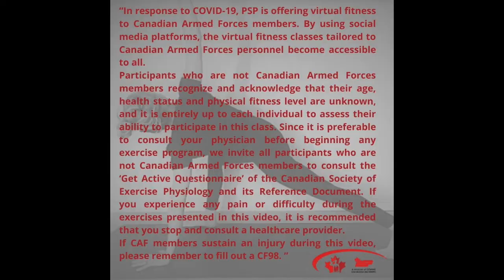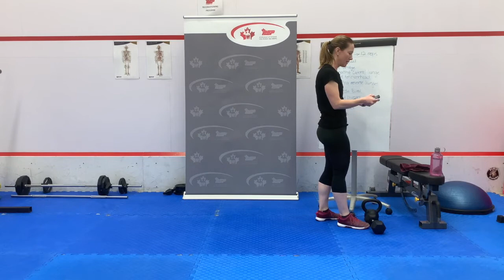Lower Body Strength Training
Equipment: 1 Dumbbell, kettlebell or other weighted object to your desired resistance level

Description: We have 4 rounds of a leg strength circuit and cardio blast circuit. For part 1, against a 4 min clock, you will complete 12 reps of each of the five lower body exercises. If you complete all reps before the timer is up, you will rest until the clock runs out before we move into the 30/15 cardio circuit. After the cardio circuit, we will rest for 2 mins before starting again. If you struggle to complete the 12 reps in the first round, drop to 10 reps for the remaining rounds. This will continue for 4 rounds.

4 min clock – 12 reps per exercise

Goblet Squat
Glute Bridge
Alternating goblet lateral lunges
Ground to Overhead
Alternating goblet reverse lunges

30/15 Cardio Blast Circuit (30 sec work to 15 sec rest)

HR Burpees
Skaters
Mountain Climbers
Jump squats

REST 2 mins

REPEAT x4 rounds

In response to COVID-19, PSP is offering virtual fitness to Canadian Armed Forces members. By using social media platforms, the virtual fitness classes tailored to Canadian Armed Forces personnel become accessible to all. Participants who are not Canadian Armed Forces members recognize and acknowledge that their age, health status and physical fitness level are unknown, and it is entirely up to each individual to assess their ability to participate in this class. Since it is preferable to consult your physician before beginning any exercise program, we invite all participants who are not Canadian Armed Forces members to consult the ‘Get Active Questionnaire’ of the Canadian Society of Exercise Physiology and its Reference Document. If you experience any pain or difficulty during the exercises presented in this video, it is recommended that you stop and consult a healthcare provider. If CAF members sustain an injury during this video, please remember to fill out a CF98.